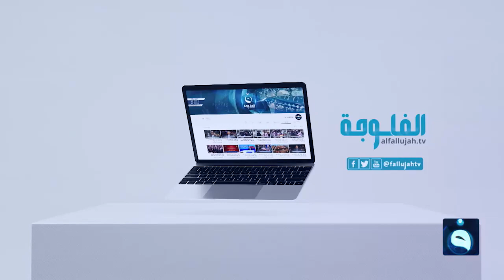حوار التاسعة | حرب الانتخابات بدأت ... استعراض جماهيري وتسقيط مباشر | تقديم : د.زيد عبد الوهاب